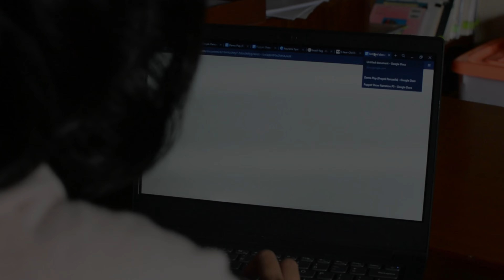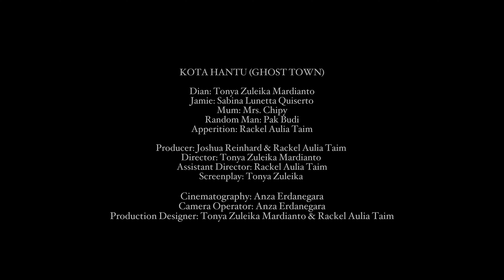Kota Hantu (Ghost Town)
Made by Secondary Class students of Jakarta Montessori School